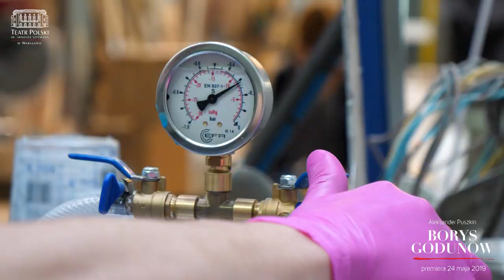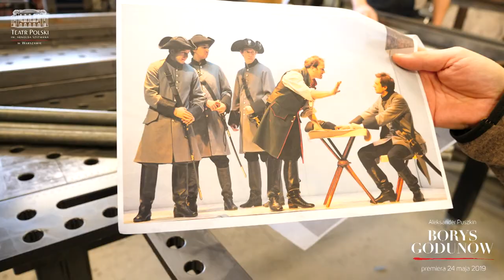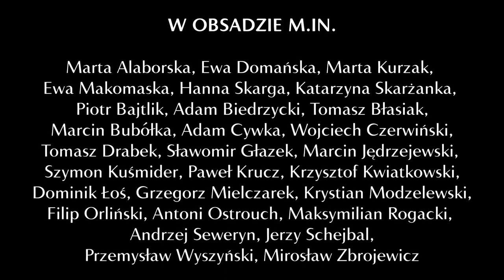Borys Godunow - videoblog przed premierą, odc.6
„Borys Godunow” Aleksandra Puszkina
Reżyseria: Peter Stein

VIDEOBLOG CZ. 6: W pracowniach teatralnych

Niejednoznaczna i krwawa, oparta na faktach historia Borysa Fiodorowicza Godunowa, cara Rosji. „Borys Godunow” w reżyserii międzynarodowej sławy niemieckiego inscenizatora Petera Steina, twórcy słynnej monumentalnej „Orestei”, „Fausta” wystawionego na EXPO w Hannoverze w 2000 r. czy „Rozbitego dzbana” z Klausem Marią Brandauerem w Berliner Ensemble, będzie największą i najbardziej wymagającą produkcją artystyczną na polskich repertuarowych scenach dramatycznych w ostatnich 30 latach.
W roli tytułowej – Andrzej Seweryn.

Przekład: Seweryn Pollak
Opracowanie tekstu: Peter Stein, Marek Radziwon
Reżyseria: Peter Stein
Scenografia: Ferdinand Wögerbauer
Reżyseria światła: Joachim Barth
Kostiumy: Anna Maria Heinreich
Muzyka: Massimiliano Gagliardi

Premiera 24 maja 2019 r. Duża Scena Teatru Polskiego w Warszawie

REALIZACJA VIDEOBLOGA: Rafał Łączny, Tomasz Kencler